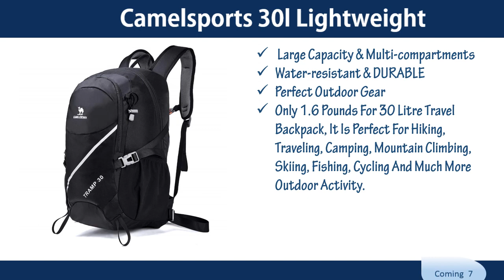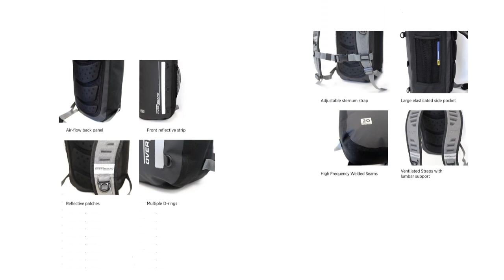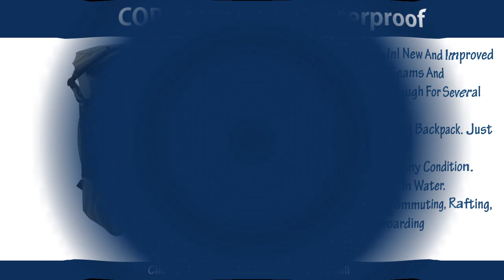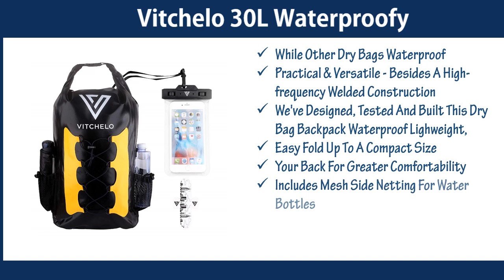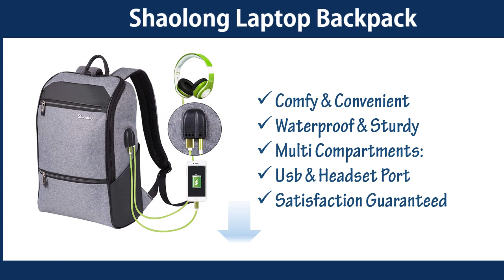Best Waterproof Backpacks 2019? Top 8 Best Waterproof Backpacks Reviews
Here are the Top 8 Backpacks  from the video as per serial and purchase easily:

NO-1.Chaos Ready Waterproof Backpack:

NO-2.Shaolong Laptop Backpack for Men & Women:

NO-3. Vitchelo 30L Waterproof Dry Bag Backpack:

4.FE Active - 30L Eco Friendly Waterproof:

5. COR Board Racks Waterproof Backpack:

6. Overboard Classic Backpack Dry Bag:

7. Lowepro Photo Sport BP 300 AW:

8. CAMELSPORTS 30L Lightweight Hiking Backpack:

1. Chaos Ready Waterproof backpack is the best  Quality Heavy Duty Backpack. It is 100% waterproof and it is lightweight that is Flexible with long durable.

2 Shaolong Laptop Backpack is an attractive bag that is perfect for in the rain. It is very comfortable. It is waterproof and lightweight with breathable.

3. Vitchelo 30L Waterproof Dry Bag Backpack is the best for  Outdoor Water Sports Kayaking Camping. It is fully waterproof and lightweight design. It is made of vinyl tarpaulin with a sturdy welded seam.

4.FE Active - 30L Eco-Friendly Waterproof is the high-quality Dry Bag Backpack. It is waterproof and is perfect for boating, climbing, rafting, kayaking, surfing, fishing, camping etc.

5. COR Board Racks is smart looking Waterproof Backpack. It has  Double Stitched Seams. The backpack has many pockets and lightweight. It is best for travel & school in the rain. It is used for high-quality zippers

6. Overboard Classic Waterproof Backpack is a wonderful backpack that 100% Waterproof and it has a lightweight strap and comfortable.

7. Lowepro Photo Sport BP 300 AW is the comfortable  Waterproof Photo Backpack. it is Lightweight and resilient tech fabrics with ultra-tear-strength coating for high performance.

8. CAMELSPORTS 30L is the best brand  Lightweight Hiking Backpack Daypack Water-Resistant Casual Multifunctional Travel Trekking Backpack. It has   Rain Cover for Outdoor Camping that has Large Capacity.